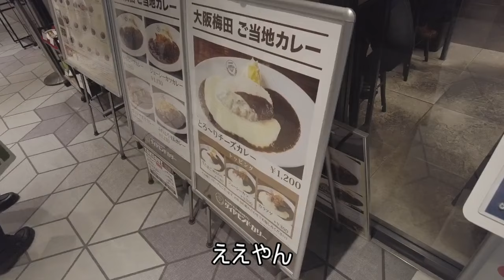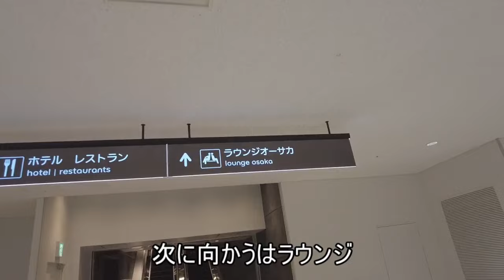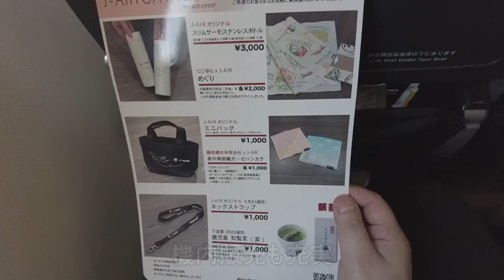【仙人外出】仙台２泊３日の旅【スペフェス仙台】【Vlog】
仙台のGENです

■スペフェスとは？
ちゃげぽよ。さんによる音楽ライブイベント「僕らのスペースフェスティバル」です。

■GENのプロフィール
人狼とアカペラが好きすぎて禿げた人